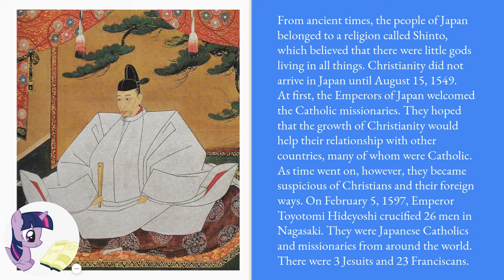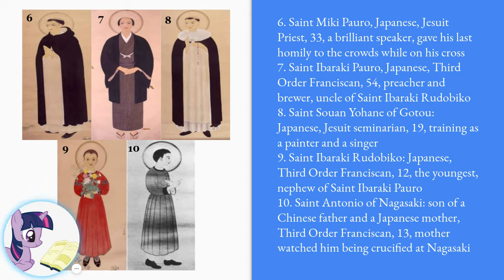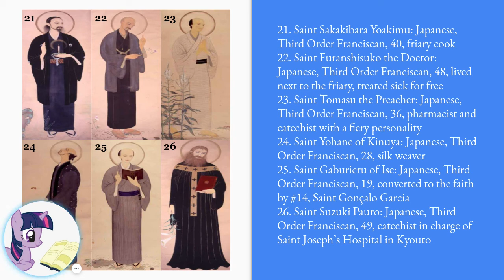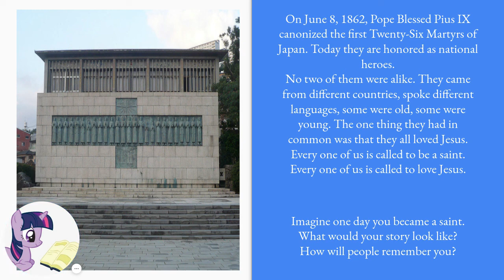The Twenty-Six Martyrs of Japan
Every one of us is called to be a saint.
Every one of us is called to love Jesus.

Imagine one day you became a saint. What would your story look like?
How will people remember you?